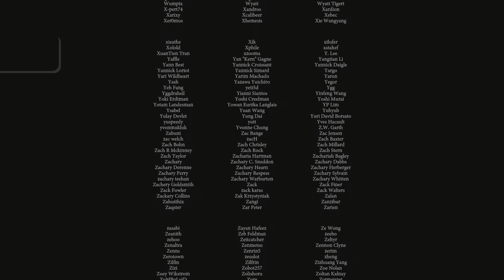The Banner Saga Fliegende Fahnen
Gold
Schließe das Spiel ab, ohne dass deine Moral je gering ist.
Das ist ja noch schwerer gewesen, als das Nichtverhungern. Denn hier musste auch noch aufgepasst werden, dass die Moral nicht auf gering sinkt. Was etwas irritierend ist, da die Moral anders betitelt wird. Aber gering bedeutet nicht hellrot und erst recht nicht Rot. Die Moral sollte mindestens nur durchschnittlich sein (blau). Auch hier habe ich, sobald ich rot gehabt habe immer wieder neu geladen. Durch die unterschiedlichen Nebenereignisse, konnte es passieren das man es nicht schafft. Zudem habe ich auch immer pause gemacht und auf dunkelgrün hochgeskillt sobald ich blau war. Verbunden mit nicht verhungern, war es eben sehr schwer. (geschafft ist aber geschafft) Auch hier habe ich dies unter der Schwierigkeitsstufe einfach gespielt.